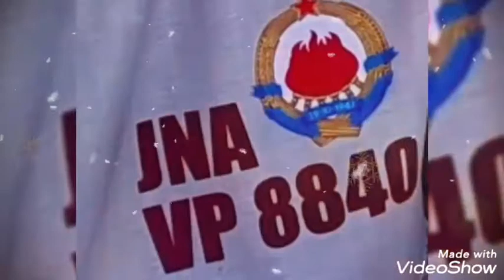Dejan Glisic ·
Srecnu novu godinu zele vam drugari iz vp 8840 Banja Luka, pogledajte do kraja i hvala sto ste gledali